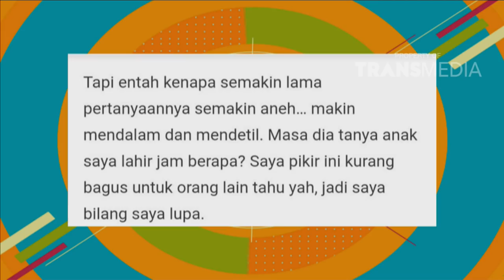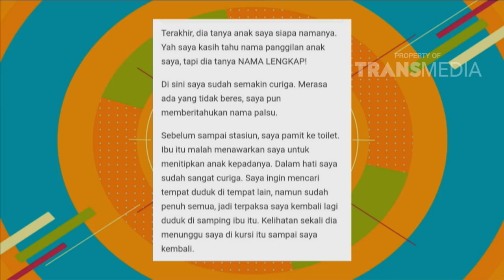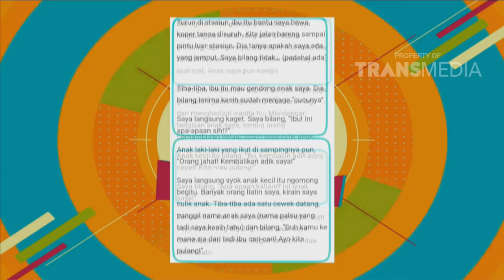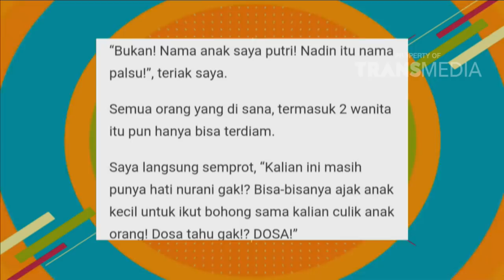PAGI PAGI PASTI HAPPY - Cerita Ibu Lina, Korban Penculikan Anak (21/8/18) Part2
TAYANG SETIAP HARI SENIN - JUMAT 08.30 WIB